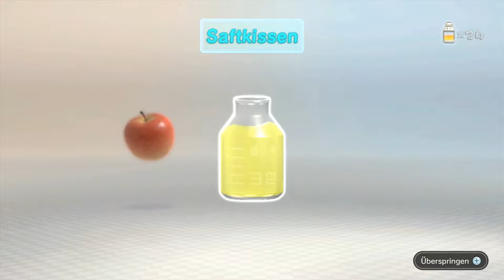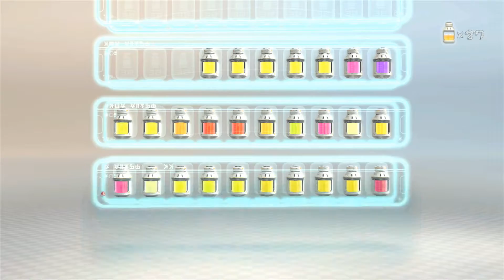Pikmin 3 [GER][HD] Tag 15 - Gefräßiges Federvieh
Mehr Infos zum Let's Play hier:

  Game: Pikmin 3
  Genre: Strategiespiel
  Entwickler: Nintendo EAD
  Vertrieb: Nintendo
  System: Wii U
  Let's Play: HD, Deutsch, von BeyJim